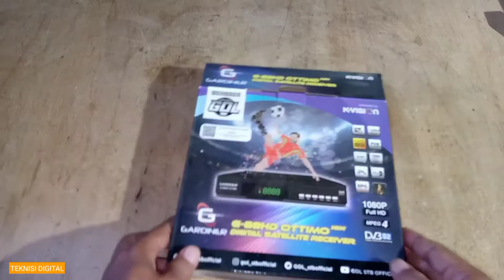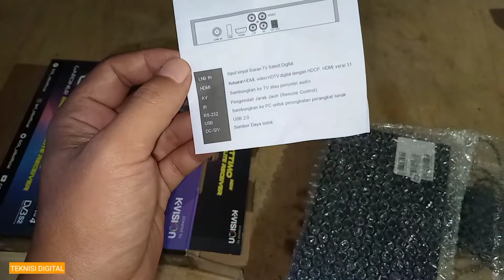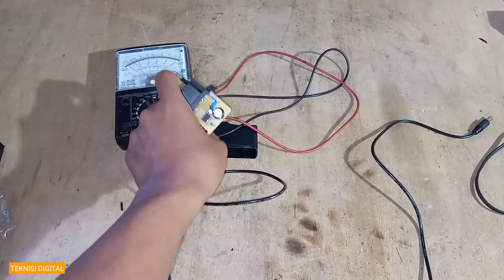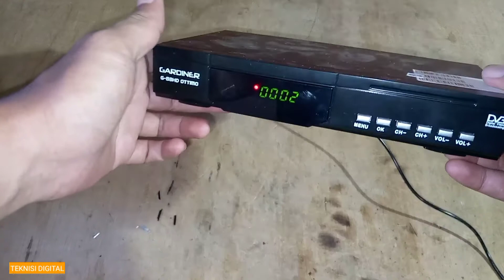Cara Memperbaiki gardiner digital satelit receiver mati total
Cara Memperbaiki dekoder gardiner g-88hd ottimo digital satellite receiver mati total